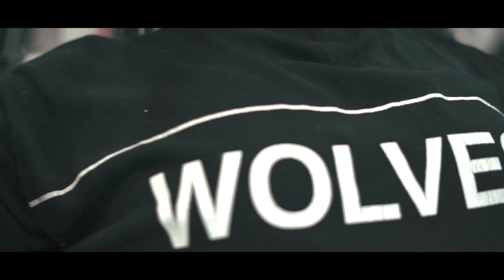UPPER BODY WORKOUT FOR GROWTH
Workout
Shoulder Press
2 x 8-12 reps
Cable Pec Fly
2 x 12-15 reps
Cable Chest Press
2 x 8-12 reps
Standing Cable Curl
3 x 8-15 reps
Tricep Pushdown
3 x 8-15 reps.